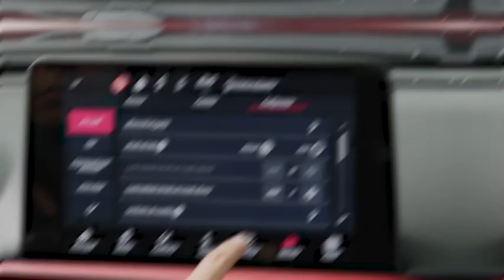Vídeo de lançamento do Abarth Pulse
Versão esportiva do apulso custa R$ 150 mil e pode chegar aos 215 km/h. Leia mais: